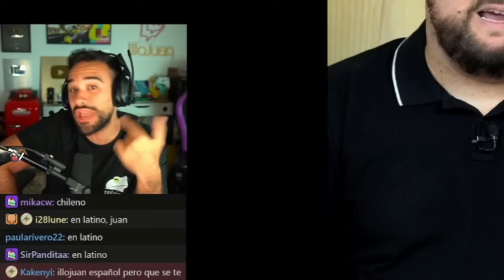Illojuan habla de la inteligencias artifical y su avance